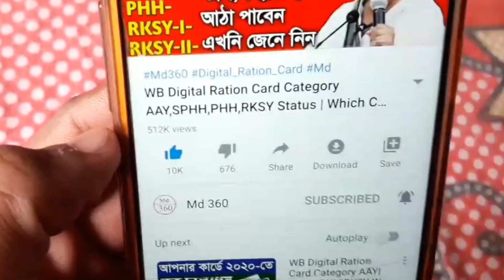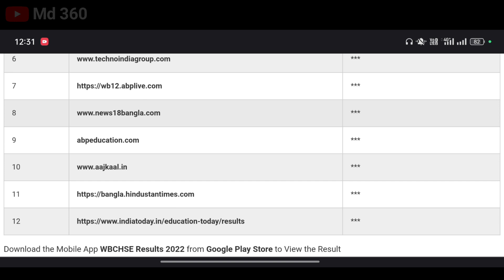HS Result 2023 West Bengal Online Check. How To Check HS Result 2023. HS Result 2023 Date Abp Ananda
Topic Cover:-

hs result 2023 west bengal date

hs result 2023 west bengal abp ananda

hs result 2023 west bengal kobe dibe

hs result 2023 west bengal news

hs result 2023 west bengal update

hs result 2023 west bengal online check

hs result 2023 west bengal board

hs result 2023 west bengal board date

hs 2023 west bengal

উচ্চ মাধ্যমিক রেজাল্ট কবে দিবে

উচ্চ মাধ্যমিক রেজাল্ট কবে দিবে 2023

উচ্চ মাধ্যমিক পরীক্ষার রেজাল্ট কবে দিবে

uccha madhyamik result 2023 date

uccha madhyamik result kivabe dekhbo 2023

uccha madhyamik 2023 result kab hai

tripura uccha madhyamik result 2023

hs result 2023 date assam

hs result 2023 date west bengal

hs result 2023 date seba

hs result 2023 date samrat exclusive

hs final result 2023 date assam

hs 2nd year result 2023 date

hs exam result 2023 date

higher secondary exam 2023 result date

hs result out date 2023

higher secondary result 2023 assam

higher secondary result 2023 seba

higher secondary result 2023 date

higher secondary result 2023 kerala

higher secondary result 2023 15 may

higher secondary result 2023 malayalam

higher secondary result 2023 assamese

higher secondary result 2023 date west bengal

higher secondary exam result 2023